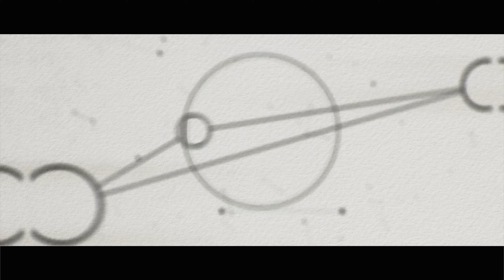LÍDER DE ALABANZA | TENDENCIAS NO SALUDABLES | ART AGUILERA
TENDENCIAS NO SALUDABLES | LÍDER DE ALABANZA | ART AGUILERA

Nuestras Secuencias, Multitracks y Master Tracks para varias de nuestras canciones están disponibles a través de

Baja la aplicación "PRIME" de Loop Community a tu iPhone o a tu iPad para utilizar los Multitracks con más facilidad. Aqui esta el link:

Adquiere mi mas reciente sencillo "Digno Es El Cordero" a través de este

🎧 Escucha toda mi música en tu plataforma favorita: ONErpm.lnk.to/ArtAguilera